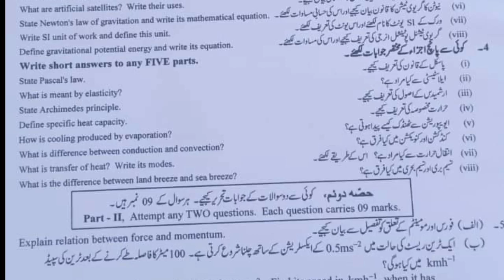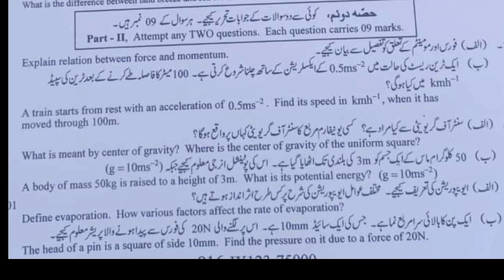9th physics paper Group second Fsd board Subjective 2023 || Physics paper 9th Class Group evening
9th physics paper Group second Fsd board  Subjective 2023 || Physics paper 9th Class Group evening

9th class physics paper Group second board Subjective|| Physics paper 9th class group 2 hr

9th class physics paper Group second board objective|| Physics paper 9th class group 2 hr

9th physics paper Group second
physics papar today
physics papar group 2paper
9th physics papar today objective paper Group second
Physics papar 2023 9th
Physics papar today Evening 2023
Physics paper 9th class Lahore board group 2
physics papar Lahore board group 2